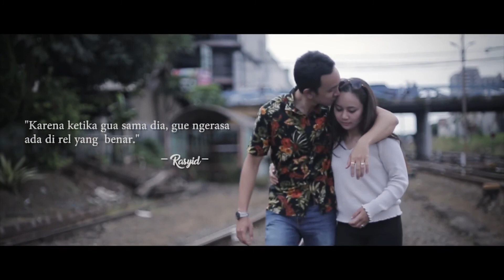Prewedding Film Dea & Rasyid "Bandung Terlalu Romantis" | INDONESIA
Terima kasih yang sebesar-besarnya kepada Dea dan Rasyid, telah mempercayakan prewedding film-nya kepada AA Fotografi. Film yang kalian berdua buat, benar-benar menjadi inspirasi bagi semua orang. Semoga cinta kalian selalu di lindungi oleh Tuhan YME.

Salam Hangat,

Artadya Gumelar

Directed by Artadya Gumelar
Edited by Artadya Gumelar
Cinematographer // Tujay
Lightingman // Risman & Adrian
Produced // Hadi Kusuma
Excecutive Producer // Ahmad Imam Subekti
AA Fotografi Proudly Presents
Starring Dea & Rasyid
The Wedding Cinematography

[ cinematic video • cinematic • wedding film • wedding jakarta • aa fotografi • aa foto • crowne plaza • sinema pernikahan • inspirasi pernikahan • artadya gumelar • we make it your way ]